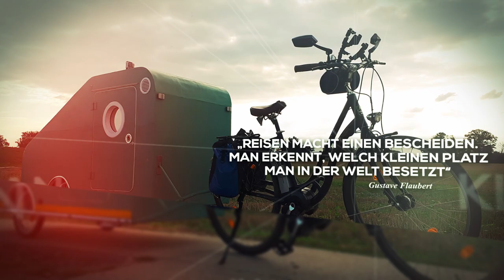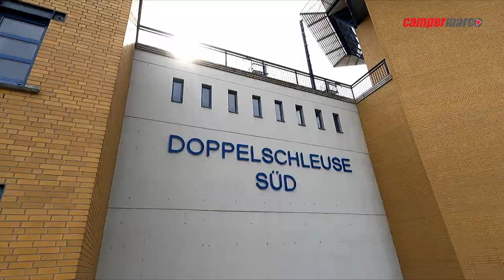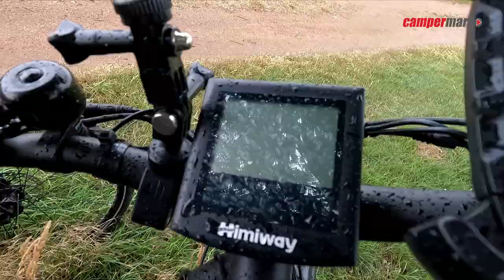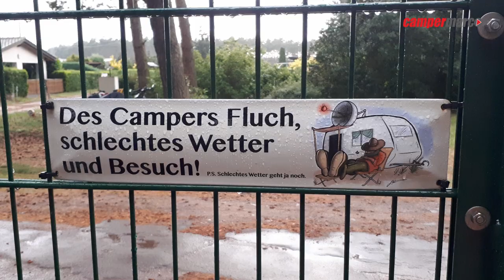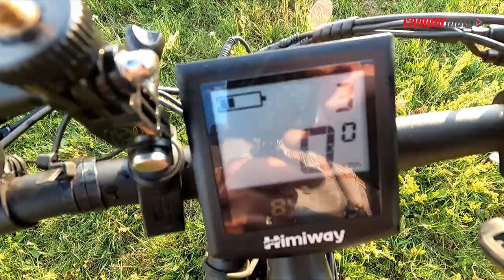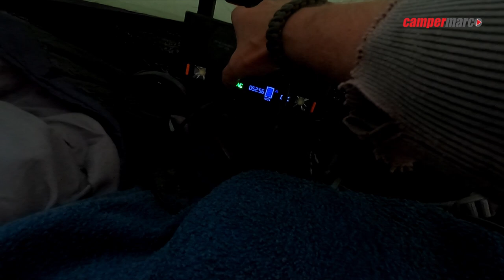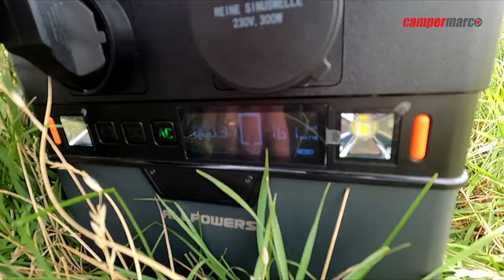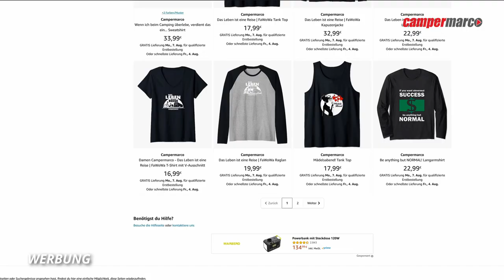Mit leichtem Gepäck - E-Bike Tour ohne Fahrradwohnwagen | Reichen die E-Bike Akkus für 100 km?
Ich habe mal wieder eine verrückte Idee und Claudi macht mit... Heute will ich zurück zu einem Campingplatz am See, wo ich früher als Kind und Jugendlicher meine Sommer verbrachte. Gesamtstrecke ca. 100 km. Doch dann fängt es an zu regnen, der See ist wegen Blaualgen gesperrt und dann machen auch noch die E-Bike Akkus schlapp...

►Hier gehts zu Claudi´s Eleglide T1 Step-Thru:

MEIN ELEGLIDE E-BIKE
►Eleglide T1 Step Thru E-Bike
Code: NNNFRSOLDET1

MEIN RALEIGH E-BIKE:
►Spiegel (links+rechts):
►Gepäck-Seitentaschen:
►Fahrrad-Akku 36V 11 Ah:

►Gear Grip Kamera-Slider
►Kamera DJI Osmo Pocket:
►Rollei VLOG MiniStativ für Osmo-Pocket:
►Smatree Selfistick Stativ:
►Ministativ mit eingebauter Powerbank:
►Speicherkarte SanDisk Ultra 256 GB:
►ActionCam 4K:
►Aufsatzleuchte:
►Ansteckmikro Lavaliermikrofon (Kabel):
►Ansteckmikro Lavaliermikrofon (Funk):
►DaVinci Resolve Studio 16 Schnittsoftware mit Speed Editor:

►LiFePo4 Batterie im Fahrradcamper:
►Kühlschrank / Kühlbox Kompressor (im Wohnmobil)
►Wasserkocher 12V Kfz:
►Gaskocher:
►Gaskartuschen:
►Camping-Kochgeschirr:
►Reflektoren:
►Holzofen Kocher
►Campingstuhl
►elektrische Heizdecke 12V (ähnlich)
►LED Akku Strahler Scheinwerfer Powerbank

MEINE POWERSTATIONS / LiFePo BATTERIEN:
Jackery
►Kombi Jackery Solargenerator 500:
►Redodo LiFePO4 200Ah
►AmpereTime LiFePO4 12V 100Ah

STANDHEIZUNG
►maXpeedingrods 12V 5KW Diesel Standheizung